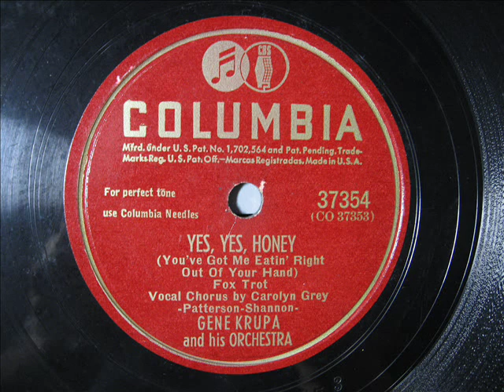Gene Krupa,Carolyn Grey - YES,YES, HONEY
「イエス・イエス・ハニー」
演奏：ジーン・クルーパ楽団
唄：キャロリン・グレイ
１９４７年録音

"YES,YES, HONEY "
Gene Krupa and His Orcestra
Vocal by Carolyn Grey

 Don Fagerquist, Ray Triscari, Al Porcino, Ed Badgley(tp),
 Clay Harvey, Dick Taylor, Emil Manazec, Jack Zimmerman(tb),
 Sam Marowitz, Charlie Kennedy(as),
Buddy Wise, Mitch Melnick-(ts),
Jack Schwartz(bar),
 Bob Lesher(g),
Buddy Neal(p),
 Bob Strahl(b),
Gene Krupa, Joe Dale(d),
Carolyn Grey(vo)

 George Williams-(arr)

recorded in  February 5, 1947